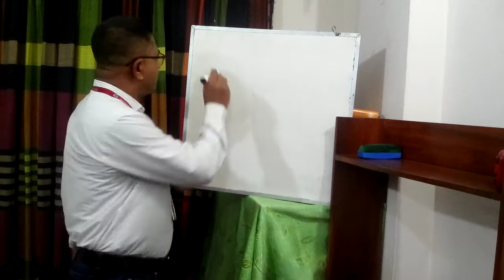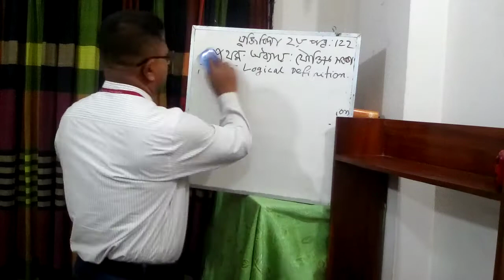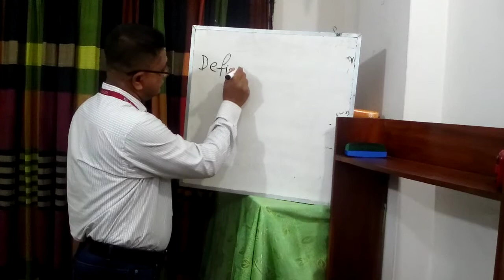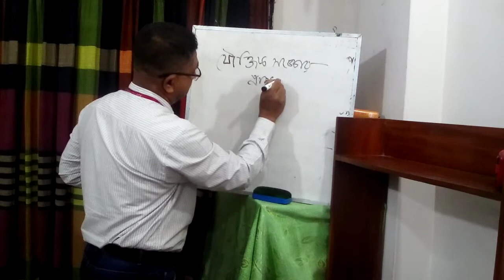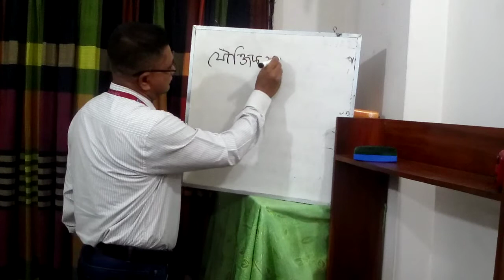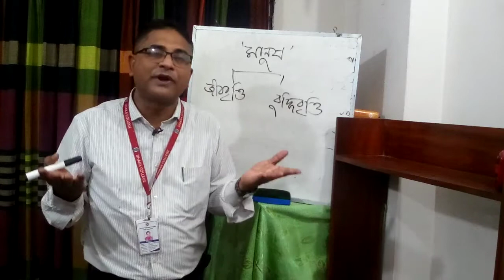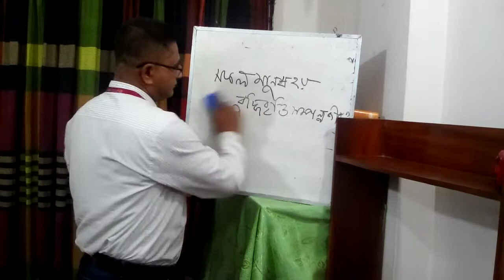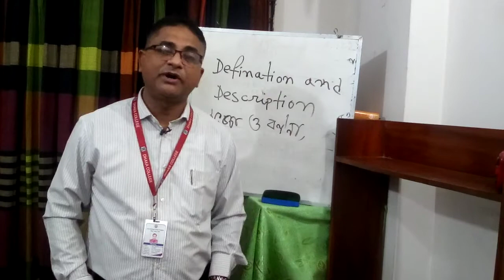28-02-21,HSC 2nd Year, Logic 2nd Paper(122), Chapter:1st,Logical Definition. L-1(Relevency &. Nature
Md. Abdullah Al Mamun
Assistant Professor, Philosophy.